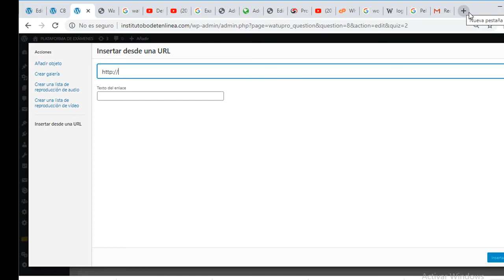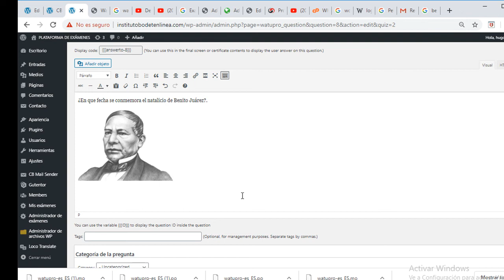Tutorial Insertar una imagen en WatuPro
En este video aprenderás a insertar una imagen en un exámen de WatuPro